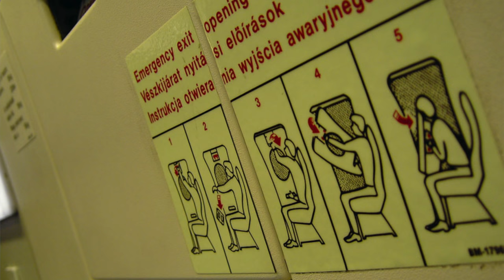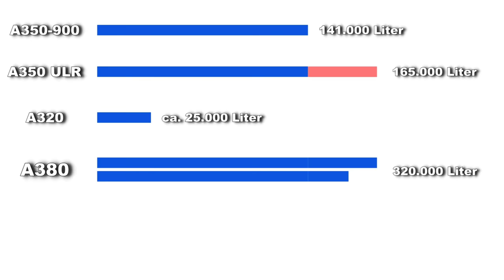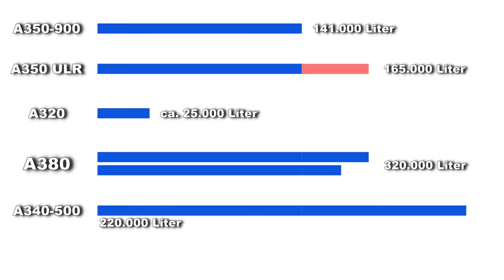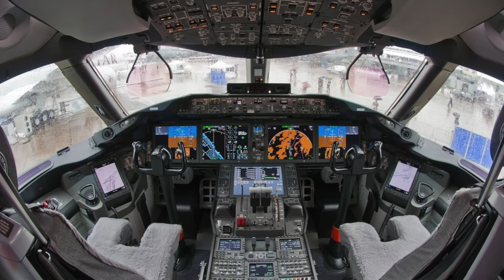LÄNGSTER FLUG der Welt - im A350 ULR! AeroNews